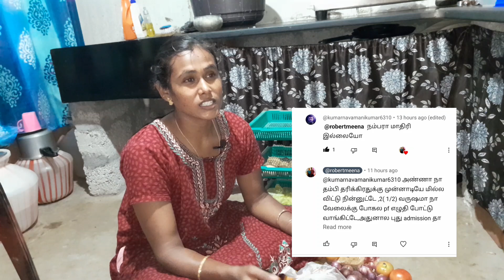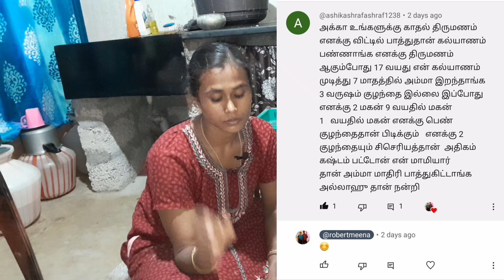நா பொய் சொல்லல😔 || my pregnancy symptoms 🥰@robertmeena